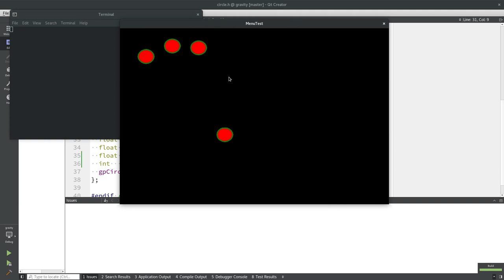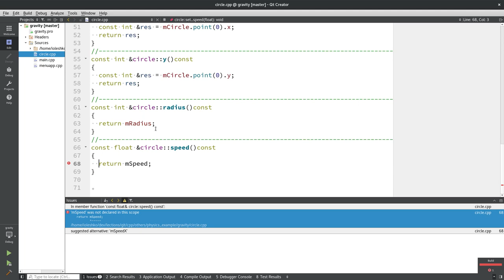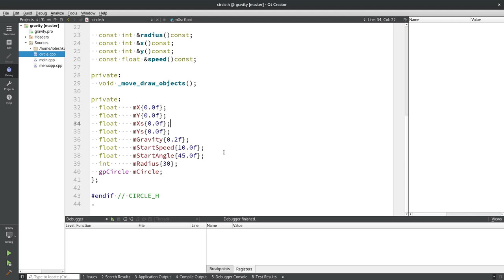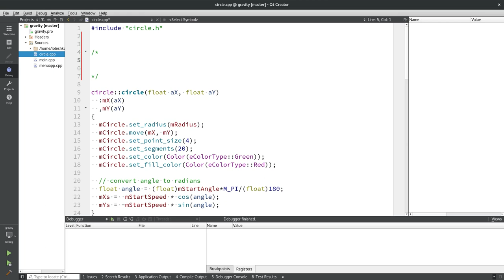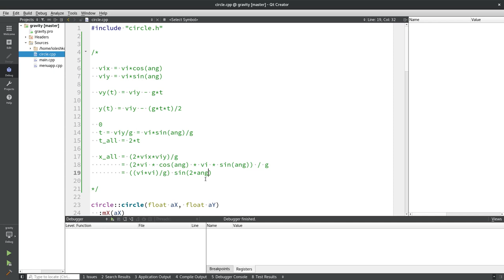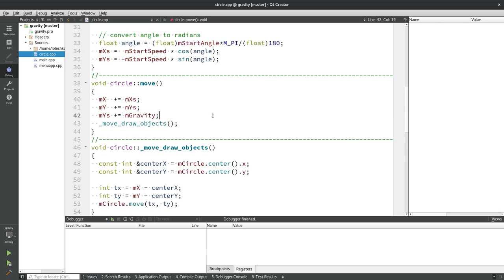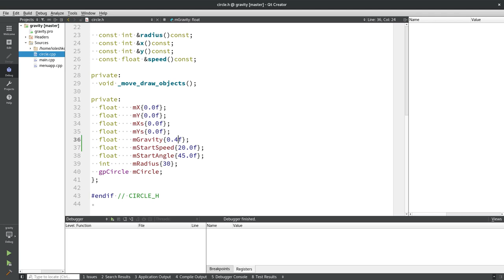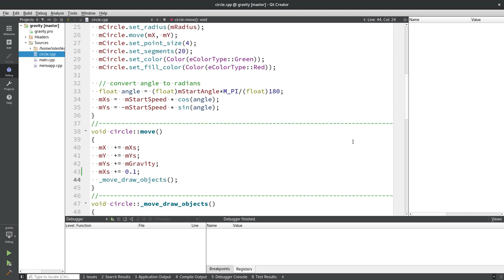Физика в играх. Основы. Гравитация. Пример.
WebMoney
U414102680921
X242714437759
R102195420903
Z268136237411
Большое спасибо за помощь.